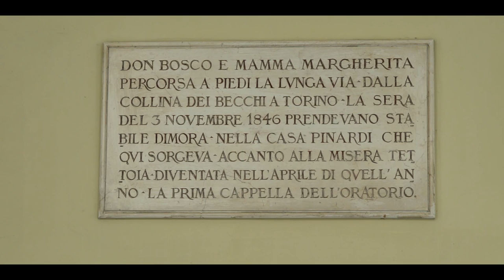Il cammino di don Bosco - Maria Ausiliatrice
Ai margini del centro storico di Torino sorge la chiesa di Maria Ausiliatrice e il grande complesso di Valdocco: è qui che nel 1846 Don Bosco fondò il primo oratorio.